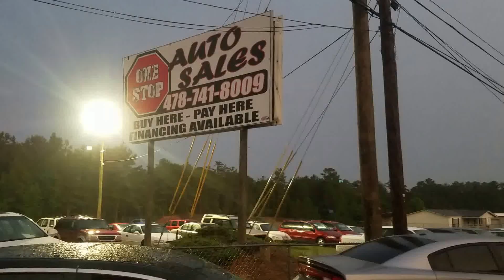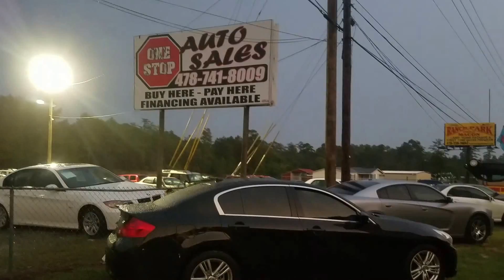One Stop Auto Sales Spencer Hood or Stephen Amerson